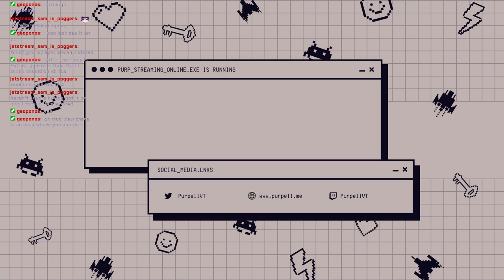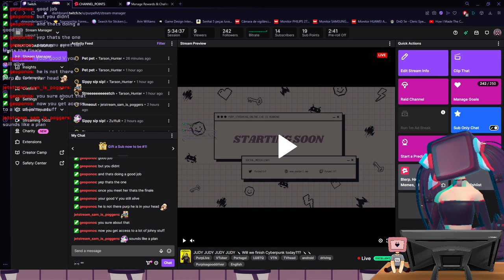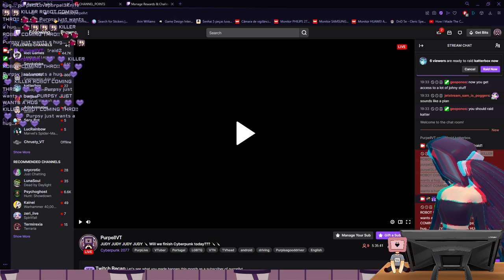JUDY JUDY JUDY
✧⋄⋆⋅⋆⋄✧⋄⋆⋅⋆⋄ Social Media ⋄⋆⋅⋆⋄✧⋄⋆⋅⋆⋄✧